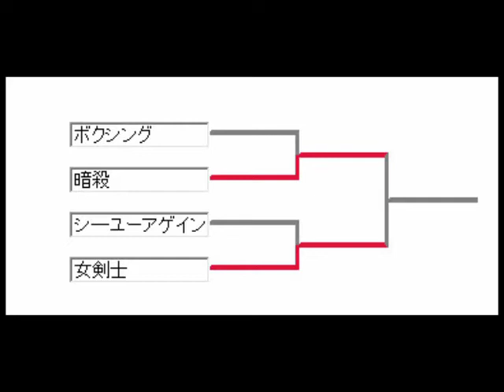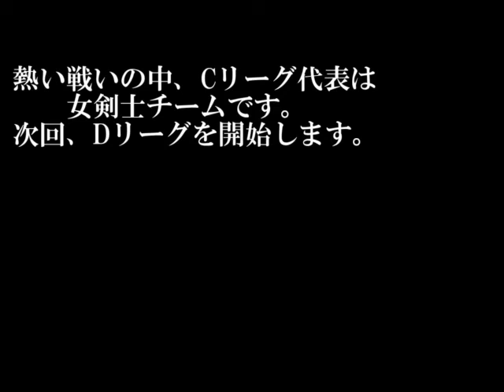THE MUGEN OF FIGTERS Part10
Cリーグ決定戦です